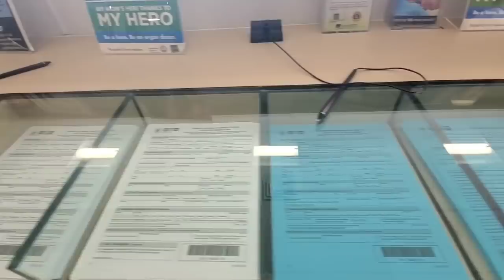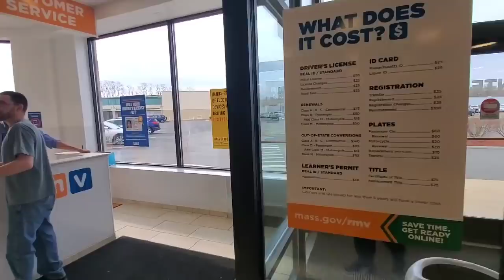CRAZY! ARRESTED & CHARGED! 1ST AMENDMENT AUDIT FAIL!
We conduct a First Amendment Audit at the RMV in Danvers, Massachusetts.  They have a MELTDOWN! I MAKE AN ARREST & CHARGES FILED!